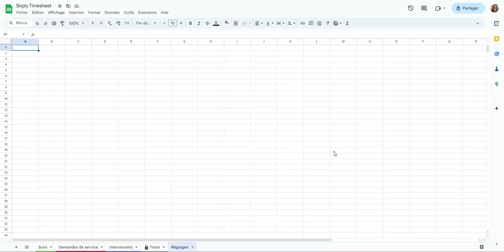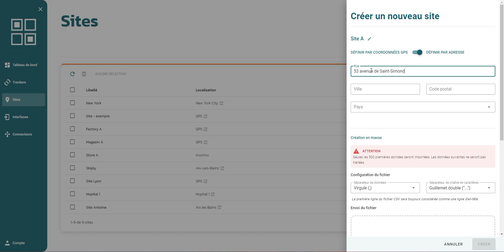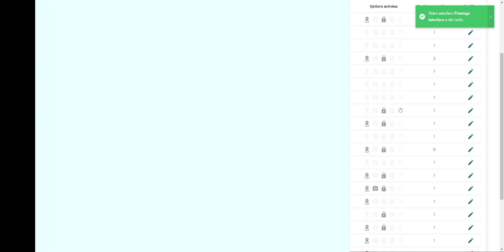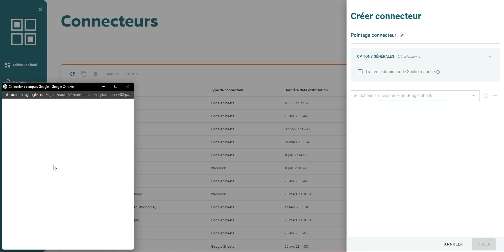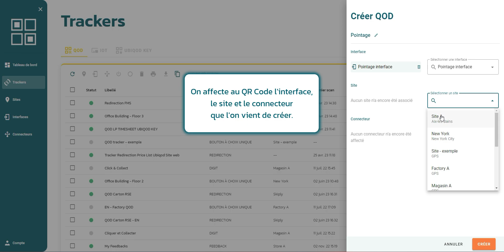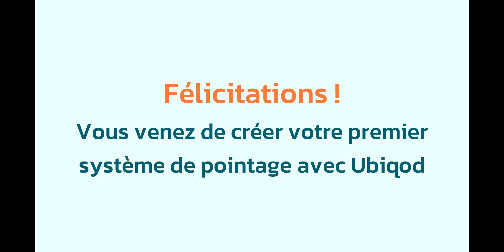[TUTO] Pointage QR Code avec la Skiply Timesheet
L'extension Google Skiply Timesheet liée à Ubiqod permet d'avoir un système de pointage du personnel.

Le pointage peut s'effectuer via QR Code ou objets connectés Skiply.
L'identification du personnel peut se faire par code PIN ou par scan d'un QR Code attribué à chaque employé.

L'utilisation de Google Sheets permet de partager le tableau de bord avec n'importe qui, en lecture ou en écriture, mais aussi de créer des règles d'automatisation, comme par exemple des alertes en cas de retard ou de non présentation.

La Skiply Timesheet gère à la fois les arrivées / départs mais aussi les demandes de service (rappel, demande de consommables...).

00:06 - Préparez votre feuille Gsheet
00:54 - Créez votre site
01:27 - Créez votre liste de code PIN
01:59 - Créez votre interface
02:58 - Créez votre connecteur
04:23 - Créez votre QR Code
04:43 - Testez votre système de pointage

La Skiply Timesheet est téléchargeable gratuitement sur la Google Market Place